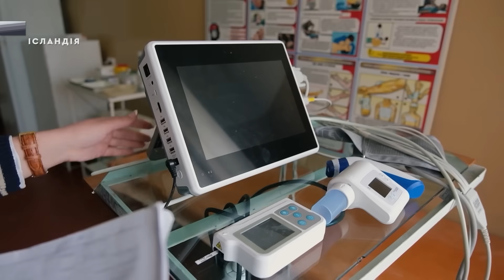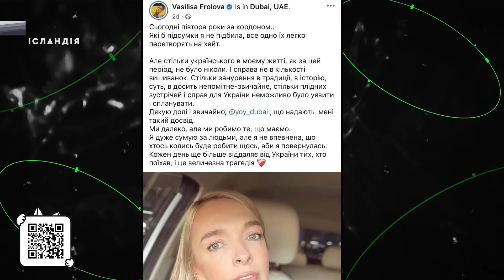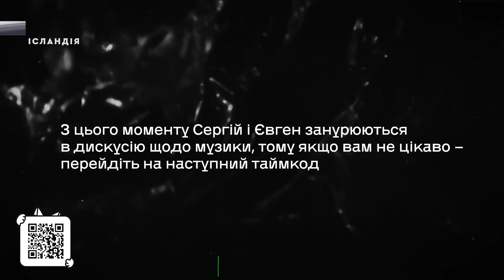@OTORVALDofficial: Бахмут, чорні пакети, українські біженці, овердоз, «Голосові», могили побратимів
Євген Галич в програмі Антиподи Сергія Іванова.

Актуальна банка, з якої ми закриваємо оперативні потреби наших військових ЗСУ і на підтримку каналу

monobank ➜ 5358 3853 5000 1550
Bitcoin ➜ 1VhmRu71kXX44eTJnUCgdVcYbVK8jS4NB
ETH ➜ 0xe286500a1ebe44e814bff90adce95fbaf5cf4c12
USDT (TRC20) ➜ TTTkg2kZMEhqp3nzgtrNSnPFNZT782A9yD

👕 НАШ МЕРЧ. Магазин "ISLND-Shop":
50% прибутку передаємо на потреби ЗСУ. За рік роботи магазину вже відправили 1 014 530 грн нашим військовим

🔻 «ХОЧУ ЖИТЬ» – ЕДИНЫЙ ЦЕНТР ПРИЕМА ОБРАЩЕНИЙ ВОЕННОСЛУЖАЩИХ РФ ПО СДАЧЕ В ПЛЕН
Писать в Telegram или WhatsApp по номерам:

00:00:00 Початок
00:01:49 «Я не хочу реагувати на все, що пов’язане з росією» - про гуманізм, «хороших» росіян та удари по рф
00:11:05 «Глобальні проблеми стали мізерними і неважливими»
00:14:28 Спекуляції на військових та нівелювання колишніх авторитетів
00:18:18 «Мені дуже важко знаходити спільну мову з людьми» - про безтурботність тилу
00:20:05 «Війна вчить тебе трансформувати свою свідомість»
00:21:48 Чому не поїхав з країни?
00:28:55 Донати, дорогі машини та лицемірство
00:33:40 Зв’язки з росією
00:37:38 «Герої помирають і це факт»
00:39:21 Що потрібно робити з людьми, які наживаються на війні?
00:47:16 Чорні пакети
00:53:38 «Над відносинами зі своєю країною треба працювати»
00:55:51 Про чоловіків, які втекли за кордон
00:59:42 Біженці, політики та деморалізація українців
01:04:27 Лагідна українізація та якісний контент
01:10:50 «Я не сприймаю творчість дедлайново»
01:19:37 Найскандальніші історії з гастролей
01:25:17 Овердоз і «Клуб 27»
01:28:03 «На війні всі способи гарні» - про рекламу Favbet
01:31:21 Дискусія про музику
01:49:59 Найкращі українські виконавці
01:54:15 «Піду на могили побратимів і розкажу їм про це» - про перший день після перемоги